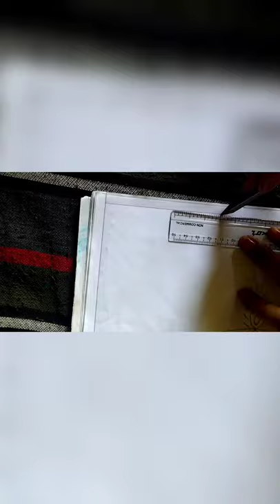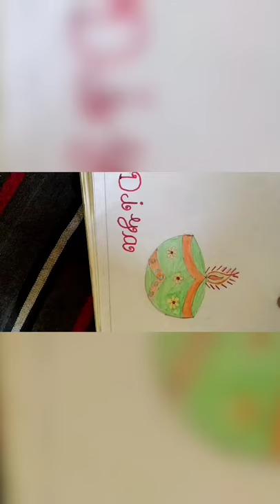how to draw a diya and colour it for kid easy simple ßeautiful